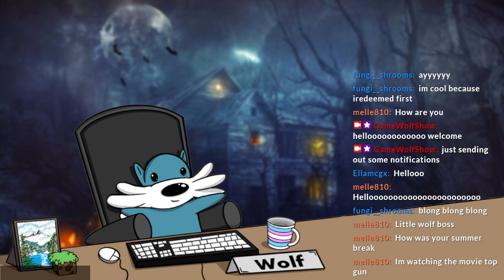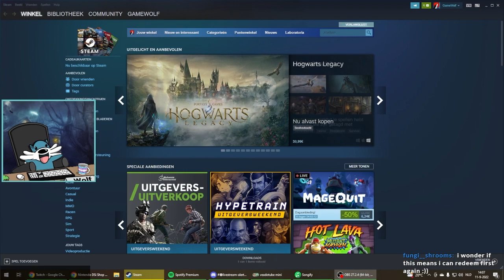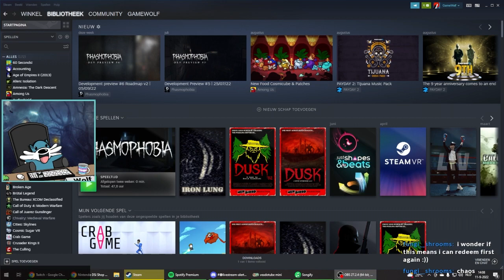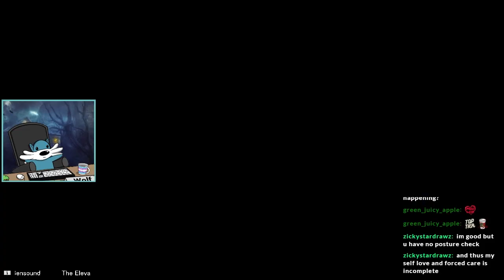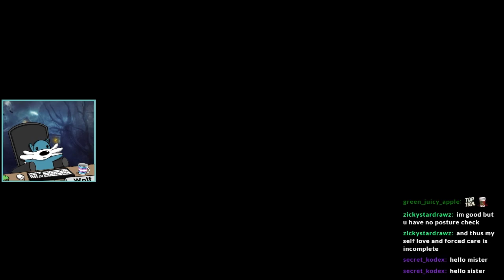Trying to beat NIGHTMARE for the first time | !discord !pronouns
vod upload